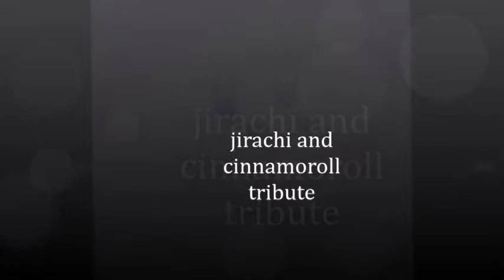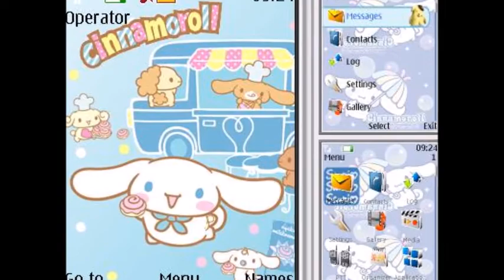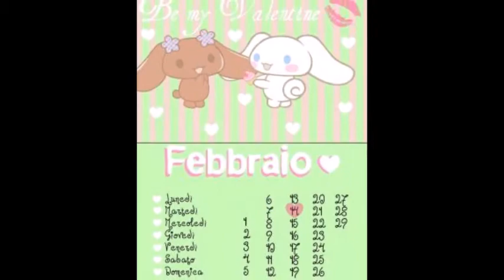jirachi and cinnamoroll tribute